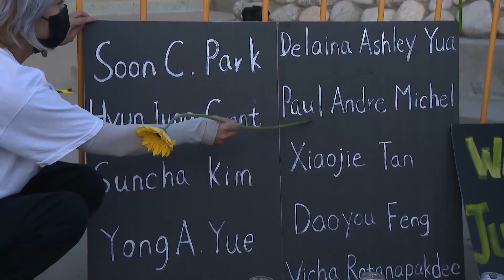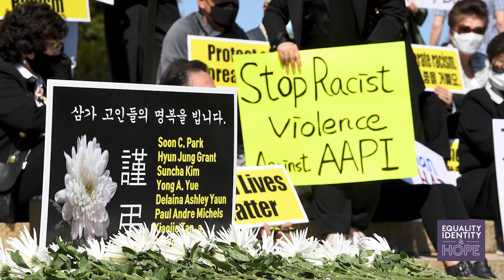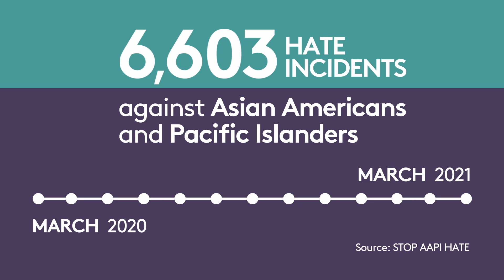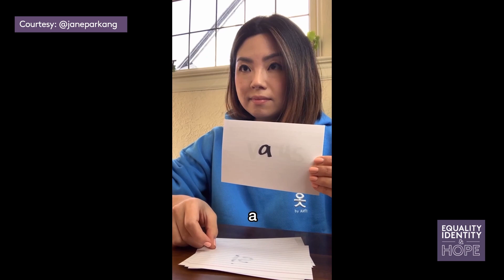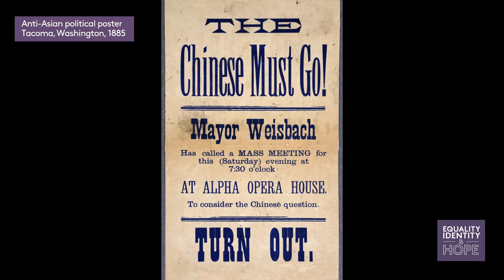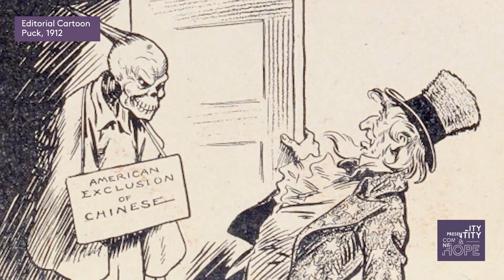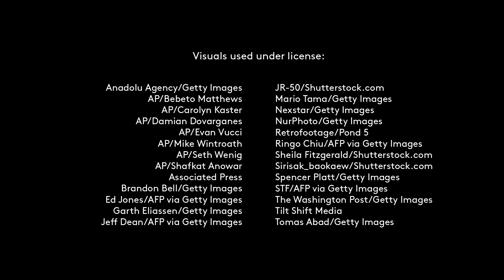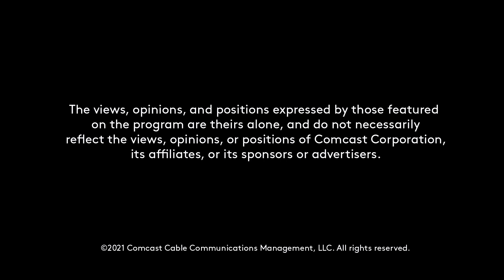Equality, Identity & Hope: The Asian American Experience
Comcast Newsmakers presents “Equality, Identity & Hope: The Asian American Experience.”

Watch and join the live chat throughout this special panel discussion, as we explore the deeply rooted history of Asian American discrimination and its relationship to the current crisis of violence — and ways that activists, educators, and community leaders are joining forces to raise awareness and drive change for future generations.

Hosted by Ellee Pai Hong, this impactful conversation features Cynthia Choi, Co-Executive Director of Chinese for Affirmative Action and Co-founder of Stop AAPI Hate; Pawan Dhingra, author and Amherst College Professor of American Studies; and Imani Perry, Hughes-Rogers Professor of African American Studies at Princeton University.